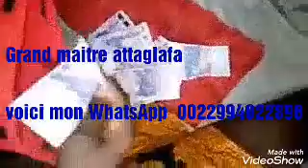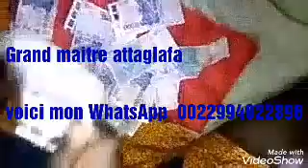Richesse pour cette vie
Témoignage miraculeux du grand marabout Dah.ATTAGLAFA

1- Marriage

2- Porte-monnaie magique ( pour avoir toujours de l'argent )

3- Avoir un mari fidèle ou une épouse fidèle.

4-Retour affectif de l'être aimé.

5- Clientèle dans le commerce

6-Chance

7-Parfum magique d'influence

8-SIDA

9-Protection totale contre les dangers

10-Savoir détecter les sorciers dans votre service.

11-Problème avec la justice

12-Amour

13- Équilibre

14 -Contre la sorcellerie.

15- Concours

16- Examens

17-Réussite aux concours

18 - Succès dans vos différentes entreprises.

19-Dés-envoûtement

20- jeux LOTO

21- Réussite dans les domaines.

22 -Réussite professionnelle

voici ces contacts :

grand maitre attaglafa

Mail/// maitreattaglafa@gmail.c o m

 ou /// hounnonattagla@yahoo. f r

TELEPHONE OU WhATSAPP; 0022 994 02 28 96